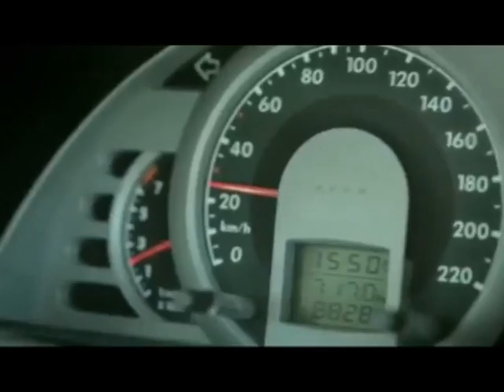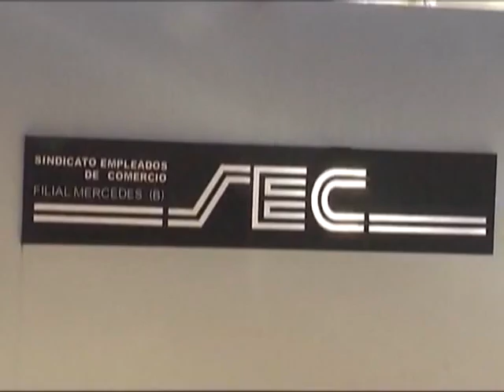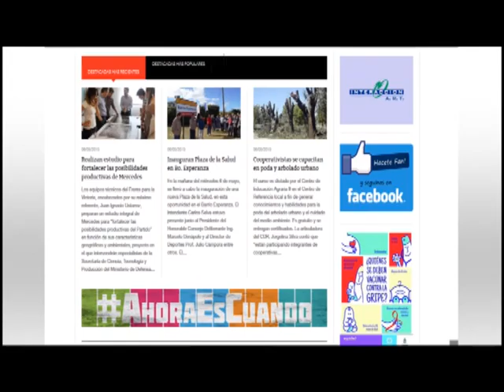MERCEDES NOTICIAS 04 05 16